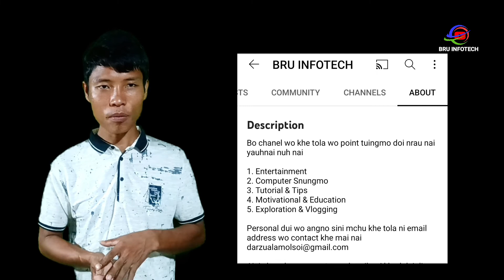BRU Paingji Bai Mmung Pha La Mo | BRU Informative Video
Bo video wo khe chini BRU Paingji wo mmung pha lalai mo wo tauhsa gruing tung mai khe hingmo khaphang ma chung thingyo ang informative video banang ja wo. Ada le cha yakya pho ungmai wo, are phono betha waingsuh lai ye chini msa mtui msu mthai ni mmung pha lai mo wo tauhsa kaham waingsuh ye pha lai mai khe ham ja nai hna. Akhe paingji/ jati no chini mmung pha mo wo kbeh sing ri yaknai chunglai sra sna.

BRU INFOTECH